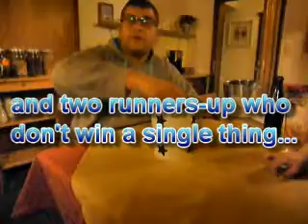Prize draw results!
the results of out little prize draw 2011